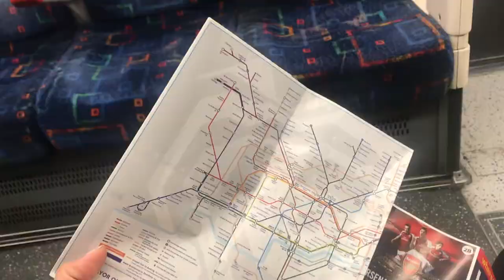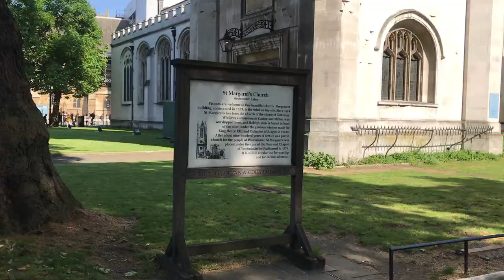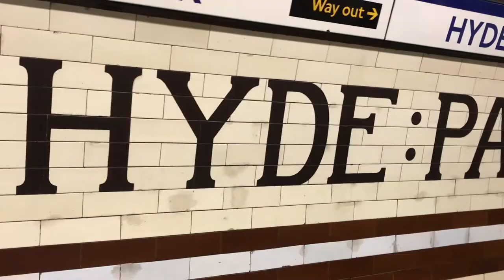Visited Meghan Markle and Prince Harry| London,UK |Vlog15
Hello Loves!

I went to London to visit Princess Meghan and Prince Harry! Kidding!

I had a good  time showing you the famous landmarks around the town. Also, I put the underground station and the train line that you can take incase you are commuting during the trip.